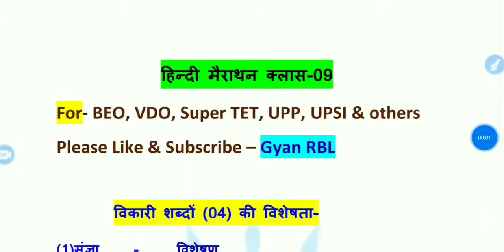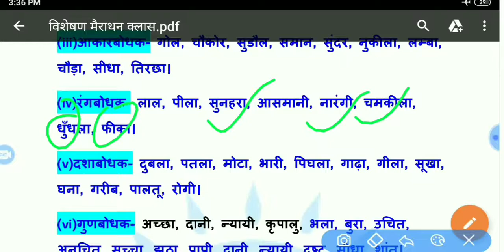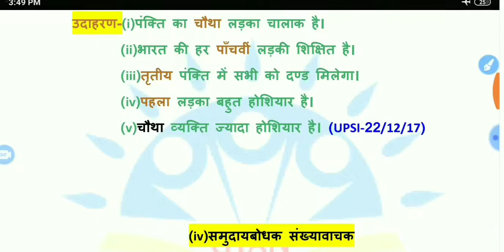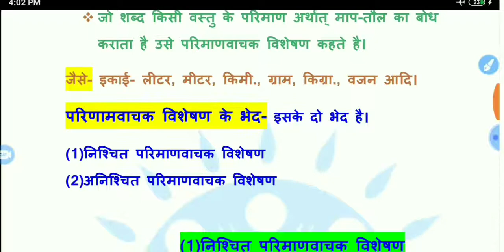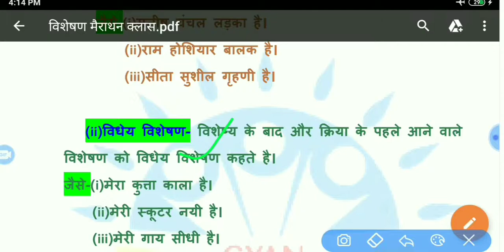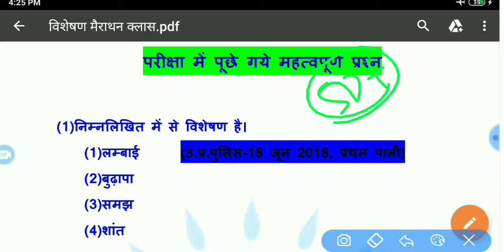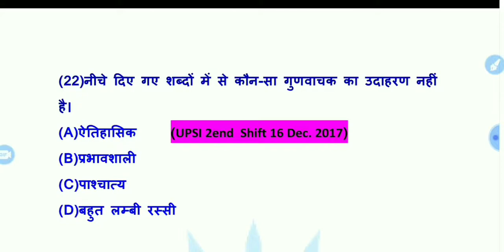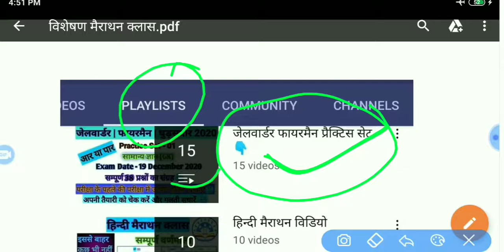विशेषण और विशेष्य | Visheshan in hindi | Pravisheshan | Visheshya aur Visheshan | Hindi Grammer Gyan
विशेषण किसे कहते हैं
विशेषण हिन्दी व्याकरण
विशेषण और विशेष्य क्या है
विशेषण की परिभाषा
विशेषण के भेद
विशेषण के प्रकार
विशेष्य किसे कहते हैं
विशेषण की परिभाषा और उसके भेद
विशेषण और उसके भेद
विशेषण किसे कहते हैं और उसके उदाहरण
Visheshan kise kahte hai
Visheshy kise kahte hai
Visheshan ki paribhaasha
Visheshan in hindi
Visheshan in hindi grammar
Visheshan ke bhed
Visheshan ke udaharan
Visheshan ki paribhaasha aur uske bhed
Visheshan ke bhed
Visheshan ke kitne bhed hai
Visheshan ke prakaar
Visheshya kya hai
Visheshan aur visheshya
Visheshan aur visheshya ki paribhaasha
Visheshan aur visheshya ki pehchan
Kaise pehchane Visheshan aur visheshya ko
Gunvachak Visheshan
Sankhyavachak Visheshan
Parimanvachak Visheshan
Sarvnamik Visheshan
Gunvachak Visheshan ke udaharan
Sankhyavachak Visheshan ke udaharan
Parimanvachak Visheshan ke udaharan
Sarvnamik Visheshan ke udaharan
Gunvachak Visheshan ke kitne bhed hai
Sankhyavachak Visheshan ke kitne bhed hai
Parimanvachak Visheshan ke kitne bhed hai
Sarvnamik Visheshan ke kitne bhed hai
Tricky visheshan
Tricky hindi
Hindi by gyan RBL
Hindi by Sandeep sir
विशेष्य की परिभाषा
विशेष्य की परिभाषा
संख्यावाचक_विशेषण के भेद
Sankhya vachak visheshan ke kitne bhed hai
Sankhya vachak visheshan kya hai
Sankhya vachak visheshan ke udaharan
Anishchit sankhya vachak visheshan
Krambodhak visheshan
विशेष्य की परिभाषा
प्रविशेषण क्या है?
प्रविशेषण किसे कहते हैं
प्रविशेषण के उदाहरण
विशेषण की तुलनात्मक अवस्था कितनी है
Pravisheshan kya hai
Pravisheshan kise kahte hai hai
Visheshan ki tulnaatmak awastha kitni hai
Visheshan ki tulnaatmak awastha
Visheshan ki tulnaatmak awastha ke bhed in hindi
Visheshan ki tulnaatmak awastha kya hai
Visheshan ki tulna
Visheshan kaise bnte hai
Visheshan kaise bnaye jate hai
Visheshan kaise pehchane
Visheshan pehchaanne ki trick
Visheshan tricky
Visheshan visheshya ko chutki me pehchane